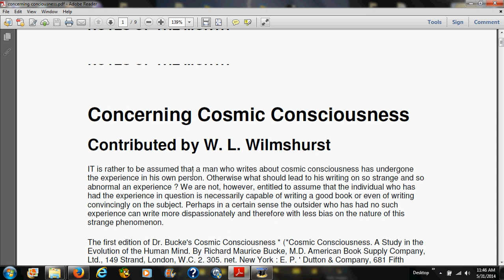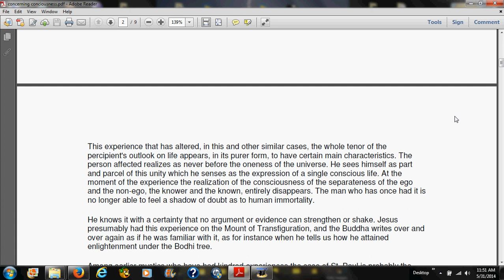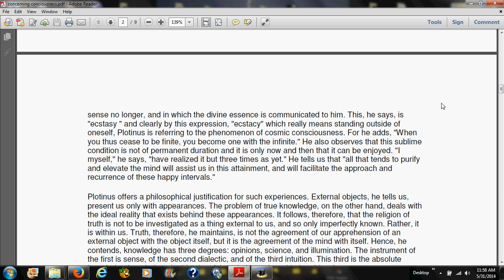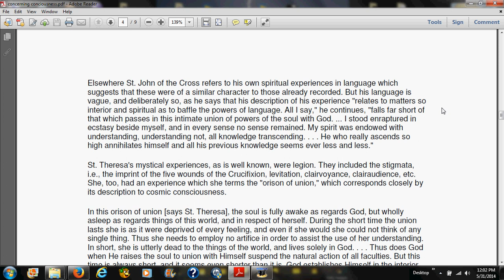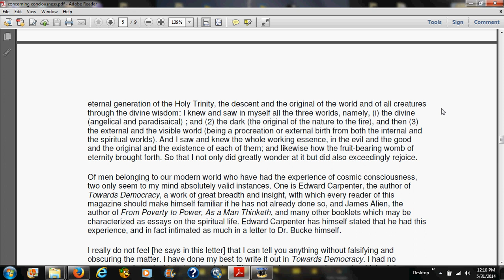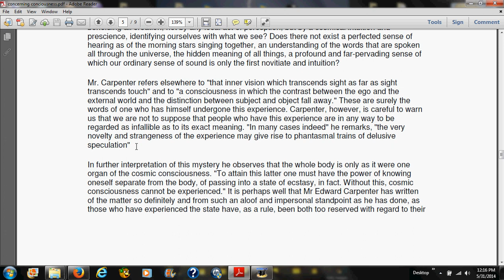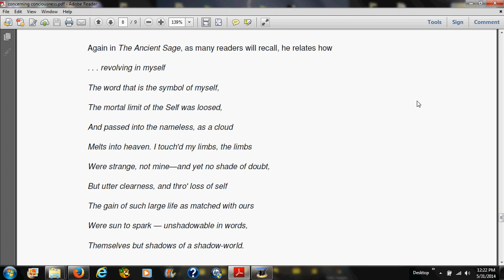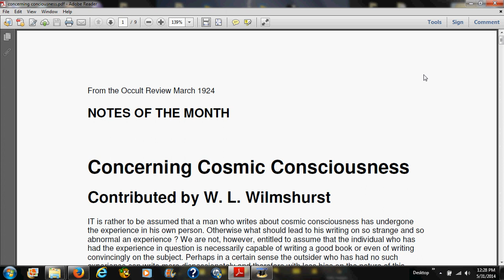Concerning Cosmic Consciousness ~ by W.L. Wilmshurst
27th Reading